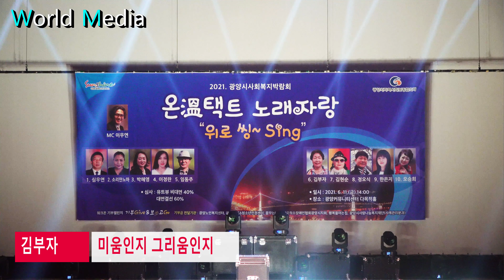김부자 / 미움인지 그리움인지 ( 최유나 )4k ( 촬영장소 / 광양커뮤니티센터 )